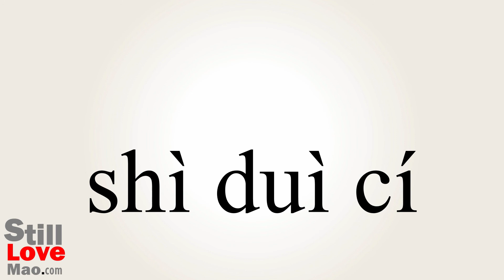How to Say Shies in Chinese